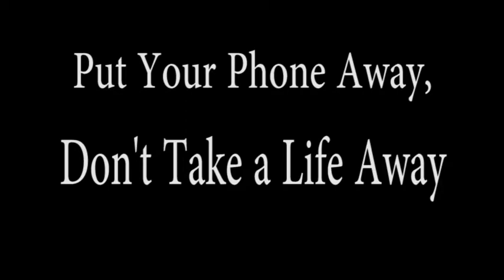Teendrive365 Video Challenge: Lewis PSA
PSA video for Teen Drive 365 in School